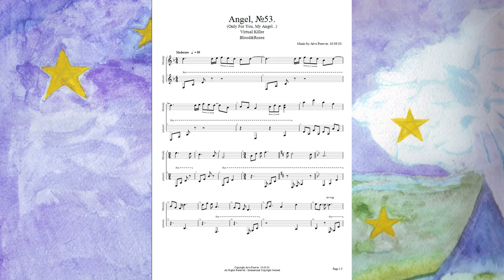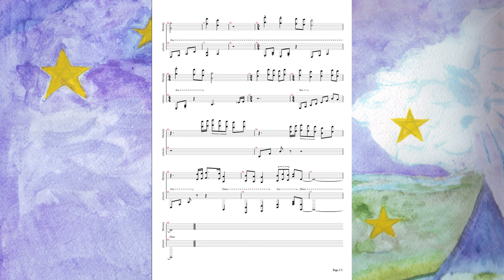Aive Forever - №53 Angel (Only For You, My Angel...)